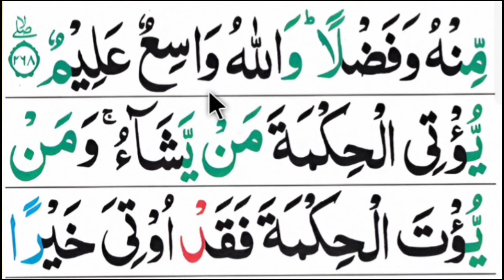কুরআন মাজীদ রিডিং পড়ার কৌশল, পর্ব-১২২ সূরা বাক্বারা আয়াত ২৬৭-২৬৮| Surah Baqarah | Esho arbi shikhi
কুরআন মাজীদ রিডিং পড়ার কৌশল, পর্ব-১২২|সূরা বাক্বারা আয়াত ২৬৭-২৬৮| Surah Baqarah | Esho arbi shikhi.surah baqarah verse 267-268. learn quran episode 122. surah bakarah Shikkha. esho quran shikhi.  কুরআন শিক্ষা ক্লাস পর্ব-১২২। সহজে আরবি শিক্ষা। সূরা বাকারা শিক্ষা। এসো আরবী শিখি। এসো আরবি শিখি। এসো কুরআন শিখি।